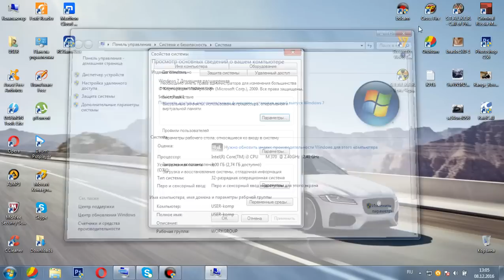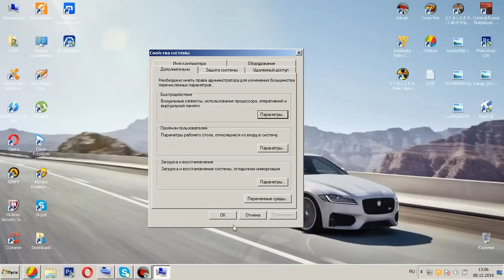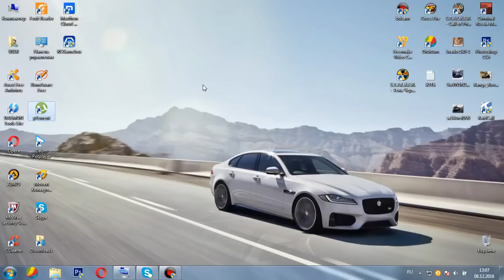Как увеличить FPS // Без программ, бесплатно и просто //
Вот смотрите, надеюсь кому-то поможет. Вот так делюсь с вами своим опытом. Я проверял в таких играх как GTA Криминальная Россия. Уверен, должно работать на любом ПК / Ноутбуке. На видео этого не видно так как я решил просто показать. Там разберетесь!